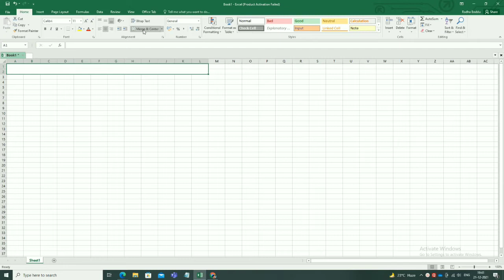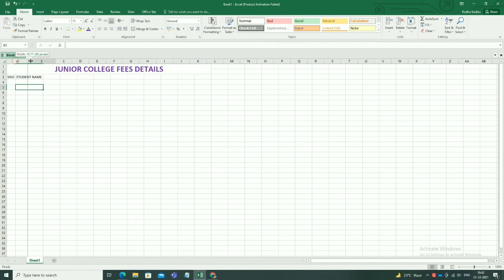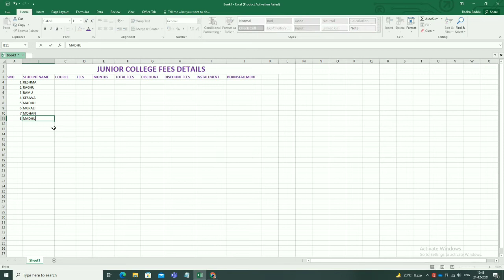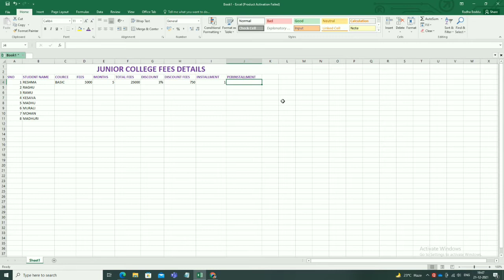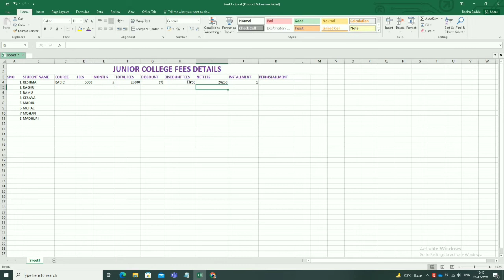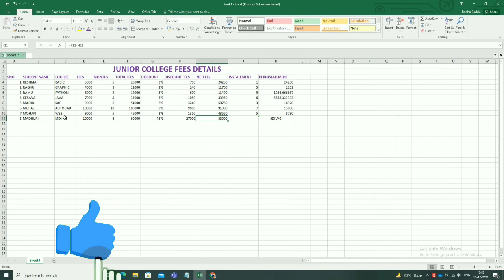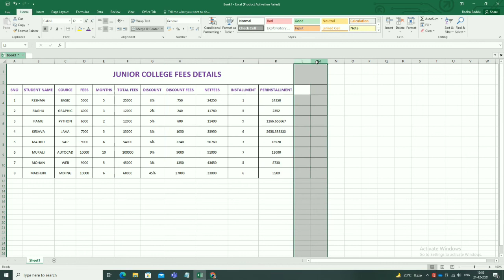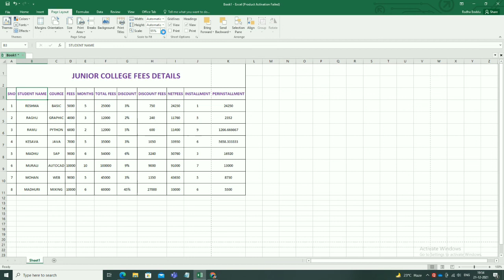create School, College, Institute, Center, Student Fee in excel sheet | PERCENTATE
అంతే కాకుండా ఛానెల్ లో కొత్తగా ఓకేబులరి, నోటిఫికషన్లు, ఎడ్యుకేషన్, ప్లాంటింగ్, జాబ్స్ కి సంబదించిన సమాచారం, యాప్స్ గురించి తెలియజేసే ప్రయత్నం చేస్తాను.